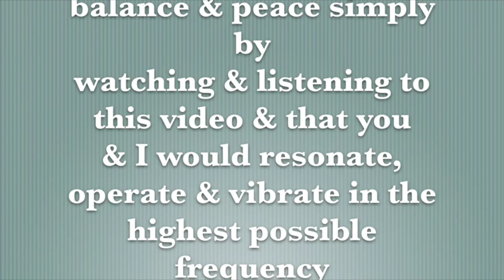The Intuitive Messenger Channel 8.8.2014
Enerfy forecast and Intuitive Development (Let your "yes" be a "yes" and your "no" be "no".) for 8.8.2014 -  Thanks Mitchell